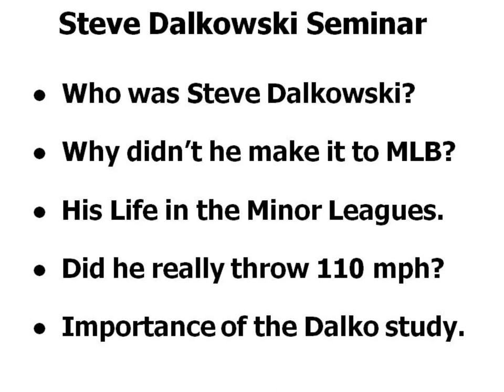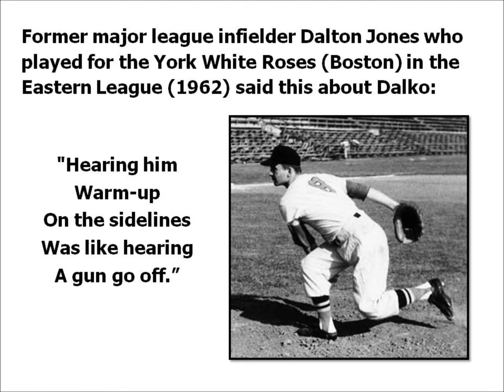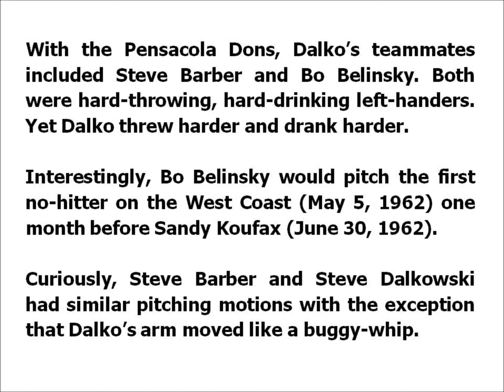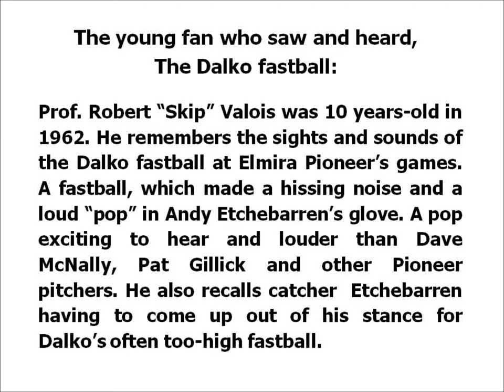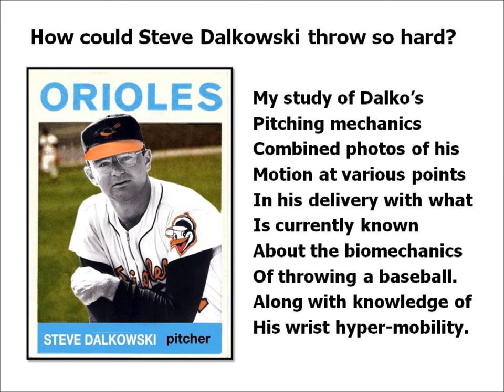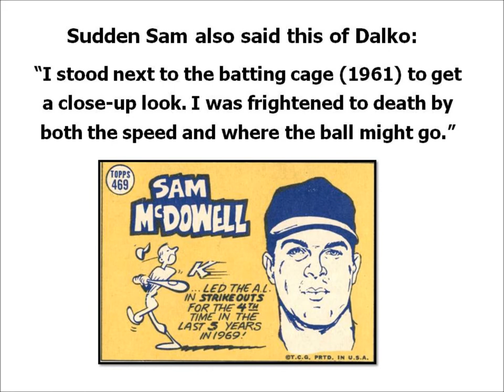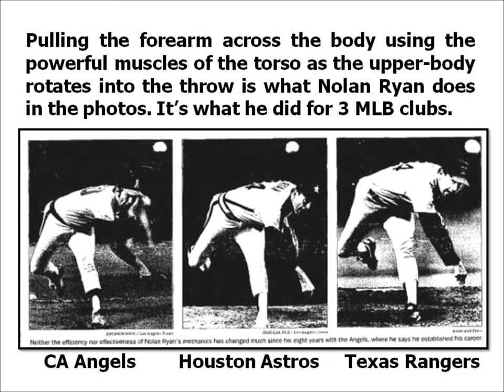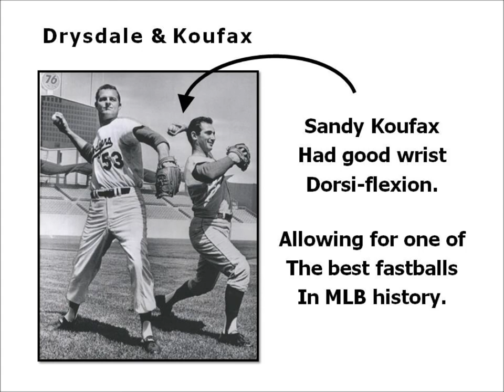Steve Dalkowski Seminar (SABR - CT 10/29/2022)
Highlights of the Steve Dalkowski Seminar (SABR - CT 10/29/2022)
Smoky Joe Wood Chapter of SABR (USA)
Slides by Prof. Don R. Mueller, Ph.D.